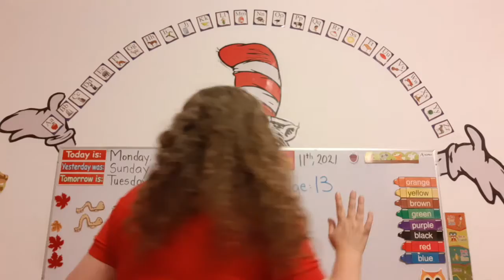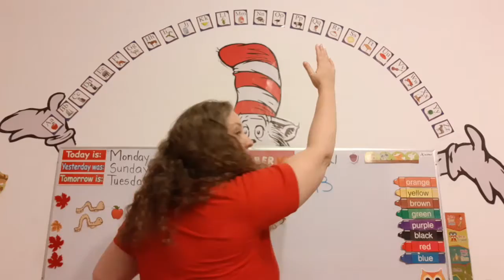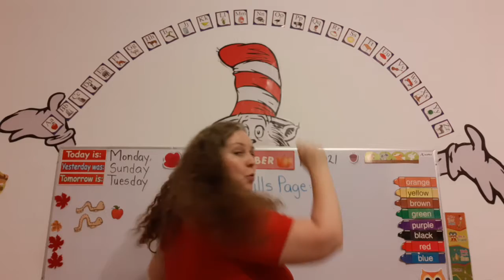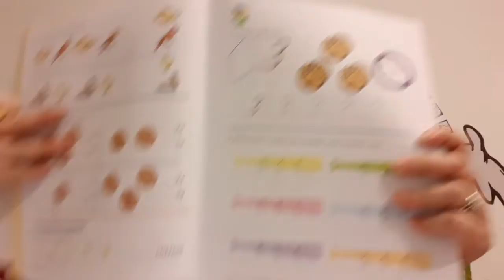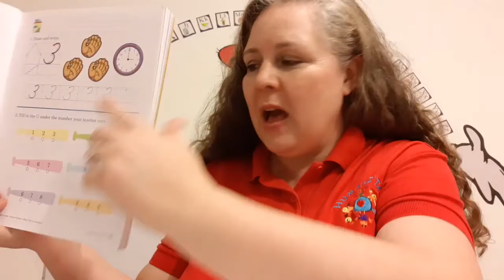Math and Number Skills Class K3 - October 11, 2021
Number Skills Page: 13